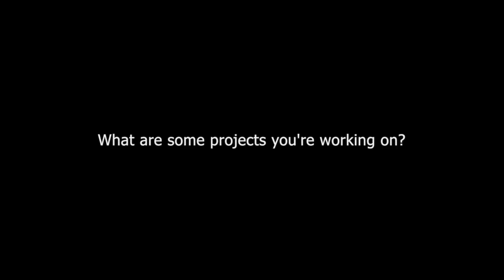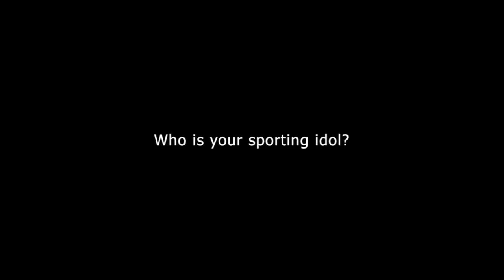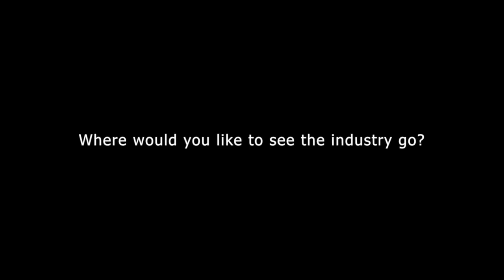Fiona Young - Inside the VPN Interview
Fiona Young, Executive Director, Squash Victoria and Senior Industry Professional member gives an inside look at her career.